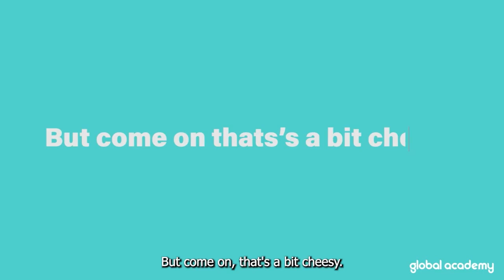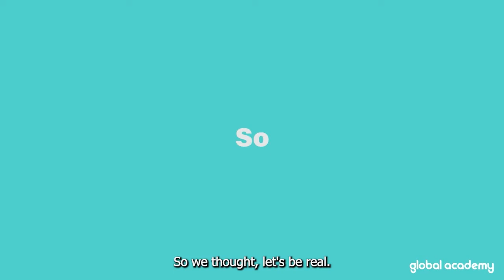Behind the Scenes Trailer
Get a real feel for what happens behind the scenes at Global Academy in this new series produced by our students - launching in 2022.